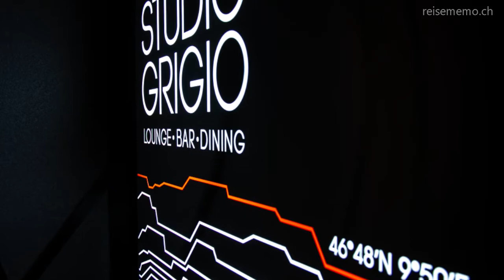Hotelreview InterContinental Davos